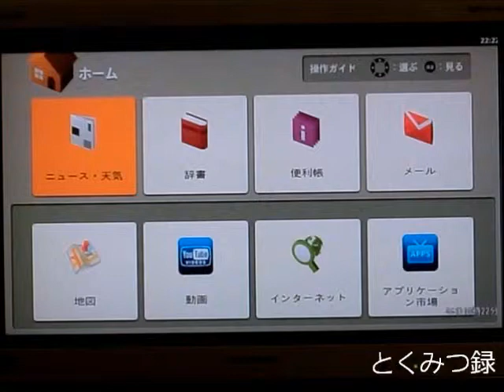ブラウザBOX 光おてがるナビ → ニュース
テレビでインターネットが楽しめる「ブラウザBOX」をお借りしました（２）